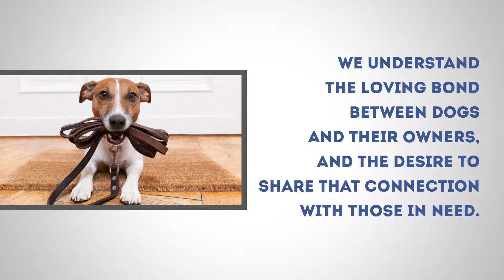Dog Bite Liability Insurance: Therapy Dogs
What is a Therapy Dog? As we explored in a previous post, Training Your Dog to Be a “Canine Good Citizen,” with the appropriate training, almost any dog can become a therapy dog. Therapy dogs are those who, with their owners, visit hospitals, special needs centers, schools and nursing homes to provide emotional support and cheer to people with all sorts of different needs. If you are thinking of becoming a therapy dog team with your pooch, it is first important to ensure that you have the appropriate Dog Bite Liability Coverage. Remember, even the friendliest most predictable dog can cause an injury, even if unintended. You, the dog owner, will be held responsible in this case.

When it comes to nursing homes, a common source of frustration and depression amongst residents is the loss of their own pet when they entered the facility. Therapy dog teams address their need for animal interaction. Pet visitation programs, often offered through your local SPCA, have been shown to have the following effects on elderly nursing home residents:

- Decreased aggressive behavior
- Increased physical and social activity
- Opportunity for positive nonverbal communication
- Relief of depression and/or disorientation
And more…

Nursing home residents are not the only individuals who benefit from therapy dogs; special needs adults and children, such as those with autism or other developmental delays are able to connect with animals in an incredible way. Some parents and other loved ones even state that just an hourly visit with a therapy dog keeps their developmentally challenged child calmer and happier for days.

While the desire to become part of a therapy dog team is admirable, it is important to remember that there is significant training and commitment involved. Also, not every pet is suited for therapy work; some may snap if startled by something such as a walker falling or a child yelling, while others could have shy, nervous temperaments. Most therapy dog programs will have a “practice evaluation” where you take your dog through different scenarios. At that time, the evaluator can give you a better idea on whether you and your dog are a good fit for the organization or not.

At Federation of Insured Dog Owners (F.I.D.O) we understand the loving bond between dogs and their owners, and the desire to share that connection with those in need. It’s important to remember that accidents can and do still occur, so having the right insurance policy in place is imperative.